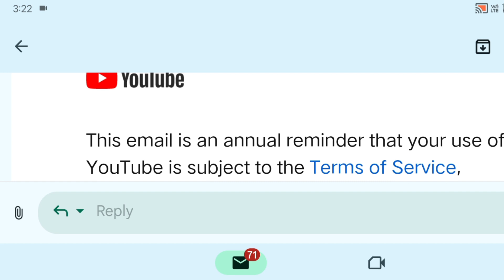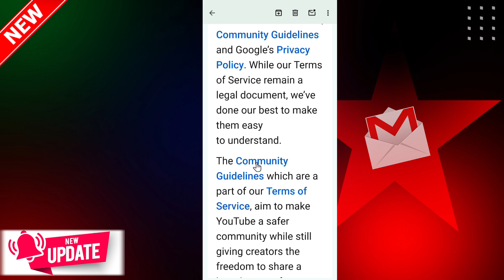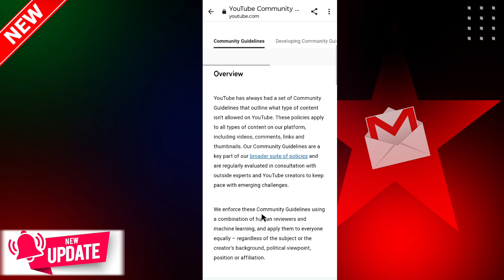Annual reminder about YouTube's Terms of Service, Community Guidelines and Privacy | Youtube Update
Hello everyone
Aap सभी का  mere YouTube chainel (Tech sk smart ) ❤️ per स्वागत है

About me:😊
नमस्कार दोस्तो मैं हु Suarj Yaduvanshi और आप देख रहे हैं मेरा youtube chainal (Tech sk smart )❤️
friends आप मेरे chainel को subscribe कर लेना क्युकी आपको हमारे chainel से हमेशा tech honical tips & tricks , mobile tips, amazing shorts,sport cricket, about Whatsapp video से रिलेटेड हमेशा कुछ नया जानने और सिखने को मिलेगा

Your Search -
Annual reminder about YouTube's Terms of Service, Community Guidelines and Privacy Policy Kya Hai
Annual reminder about YouTube's Terms of Service, Community Guidelines and Privacy Policy Ka Matlab
Annual reminder about YouTube's Terms of Service, Community Guidelines and Privacy Policy in Hindi
Annual reminder about YouTube's Terms of Service, Community Guidelines and Privacy Policy Hindi meaning
Annual reminder about YouTube's Terms of Service, Community Guidelines and Privacy Policy K a Matlab Kya Hota Hai
YouTube Annual reminder about YouTube's Terms of Service, Community Guidelines and Privacy Policy Kya Hai New Email
Annual reminder about YouTube's Terms of Service, Community Guidelines and Privacy Policy  New Email
New Email Annual reminder about YouTube's Terms of Service, Community Guidelines and Privacy Policy
Annual reminder about YouTube's Terms of Service, Community Guidelines and Privacy Policy YouTube New Email Kya Hai
YouTube Annual reminder about YouTube's Terms of Service
Community Guidelines and Privacy Policy